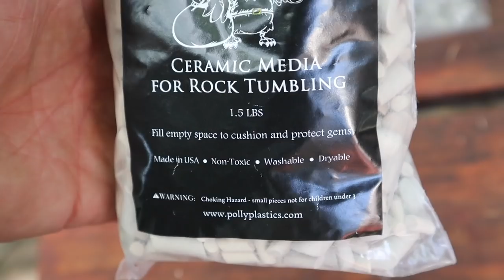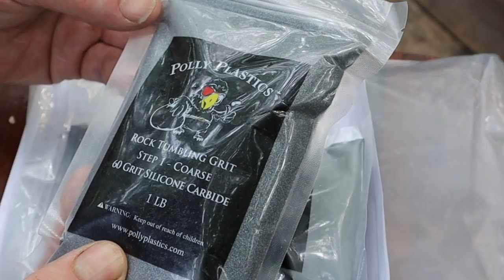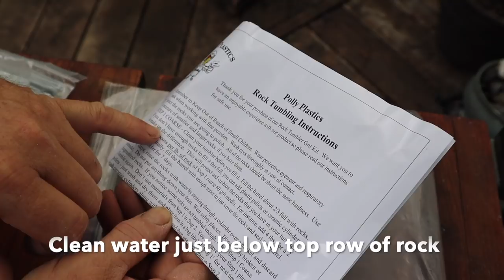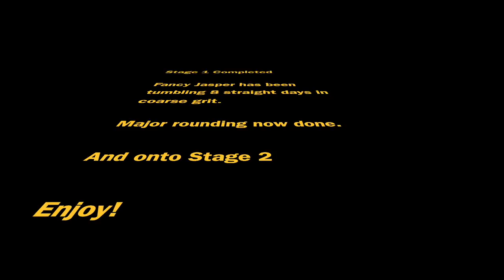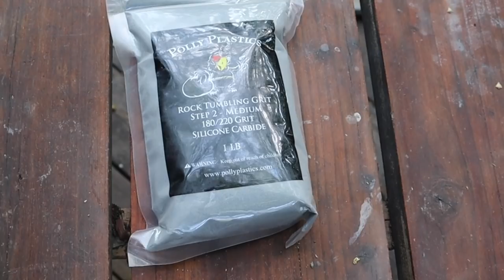Rock Tumbling with Jasper - start to finish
How to Rock Tumble - start to finish.  Using Lortone 3A rotary tumbler with Fancy Jasper (Mookaite & Polychrome bought from a local rock shop)

This video combines Stage 1-4 separate videos posted earlier.

Tumbler media from pollyplastics.com in USA
Rock from Stonebridge Imports in Canada